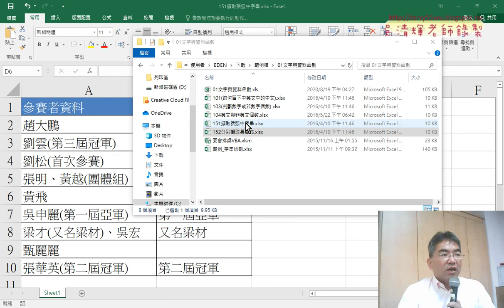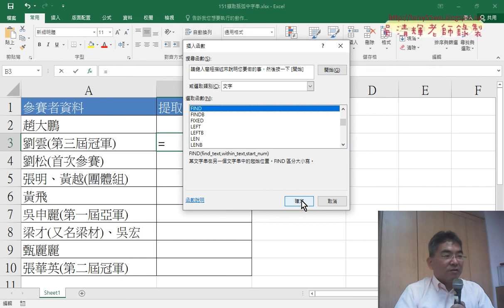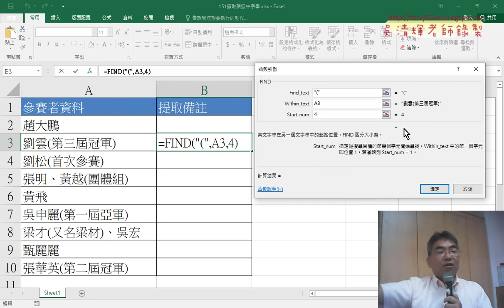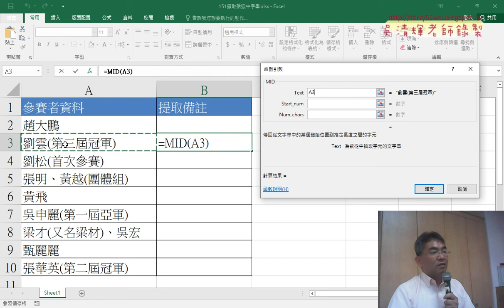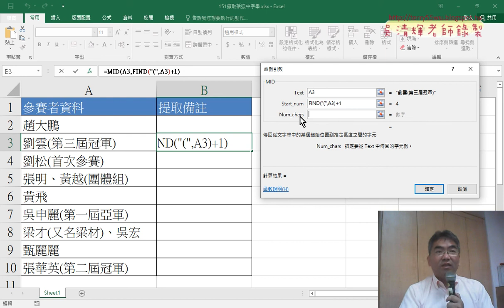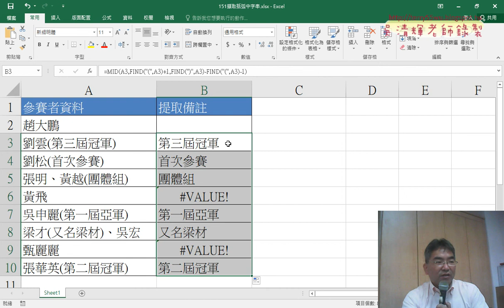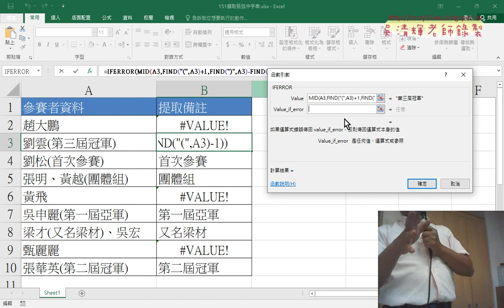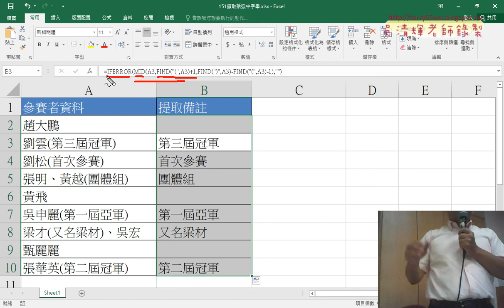05 括弧字串用FIND與MID與IFERROR函數